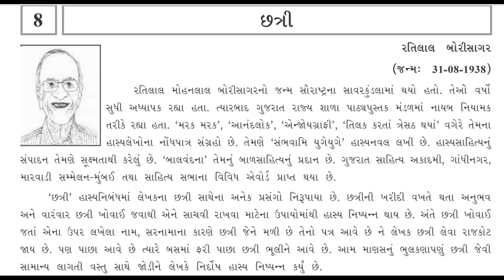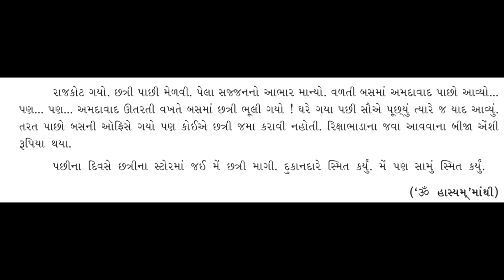Chapter 8, Std 10 ll Gujarati ll P D Barot